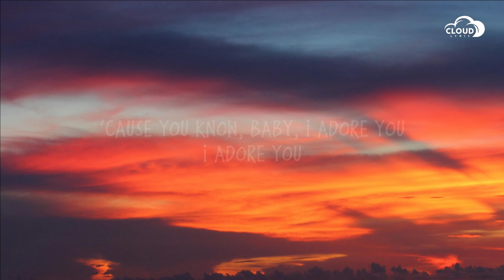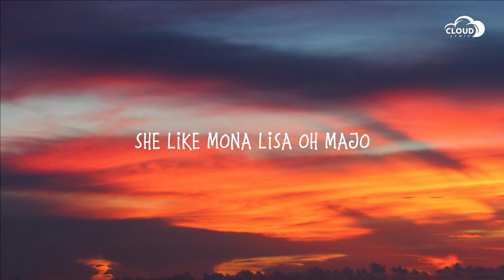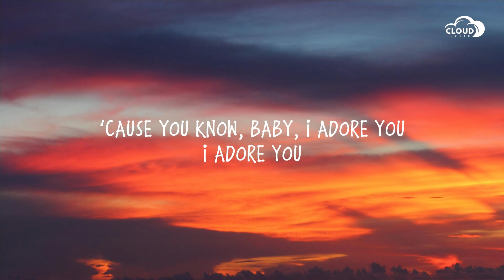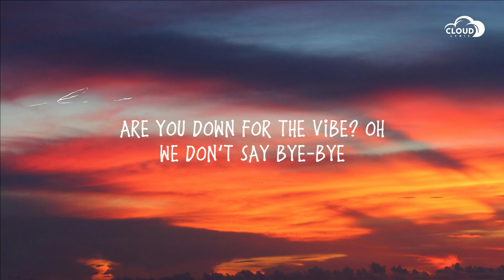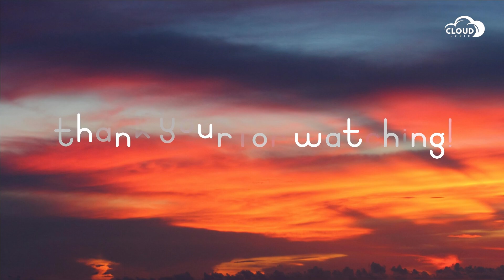I ADORE YOU (Lyrics) - HUGEL, Topic, Arash ft. Daecolm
💎 Clouds Lyrics strives to bring the best lyric videos of popular Rap & Hip Hop songs !
💎 Clouds Lyrics hope to make your days more beautiful with the music .

✖ Follow HUGEL:
  / hugelthug

✖ Follow Topic:
  / topic

✖ Follow Arash:
  / arashmusic

✖ Follow Daecolm:
  / daecolm

Plenty more, plenty more
But you're my hope for the night, oh
Gimme more control
Slow down for the night, oh
Lemme know, lemme know
That your down for the vibe
Are you down for the vibe? Oh
We don't say bye-bye
You can see my eyes
That I'm on the rise, oh
I believe body lies
But your body smilin' though
These are the nights I love

'Cause you know, baby, I adore you
I adore you
Can't ignore you, can't ignore you, ahh
Body-ody, my soul and that
I'm outta control, I can't
I adore you, I adore you, I do

Gimme more control
Lelelele
Baby I adore you, I adore you, I do

She gone keep it minimum poco
Pull you in and walk in like model
She like Mona Lisa oh majo